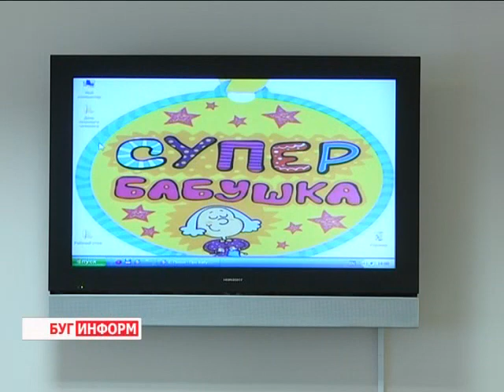2014-10-01 г. Брест. Конкурсное мероприятие «Супер бабушка». Телекомпания Буг-ТВ.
День пожилых людей:  конкурсное мероприятие в ТЦСОН Московского района г. Бреста «Супер бабушка».
Сегодня в нашей стране   отмечается День пожилых людей. Это праздник, к которому в Беларуси  отношение особое. Именно в этот день дети, внуки и правнуки  приезжают к своим мамам и папам, бабушкам и дедушкам,  чтобы поздравить их со значимой датой, высказать слова благодарности за всё, что они сделали.
Наше государство  заинтересовано в том, чтобы эти люди чувствовали поддержку и внимание. Для этого органами власти, а также представителями различных учреждений и общественных организаций  ежегодно проводится ряд мероприятий. В этом году одним из них стала концертно-развлекательная программа  «Супер бабушка», которая собрала пожилых людей вместе с их семьями  в территориальном Центре социального обслуживания населения города Бреста.